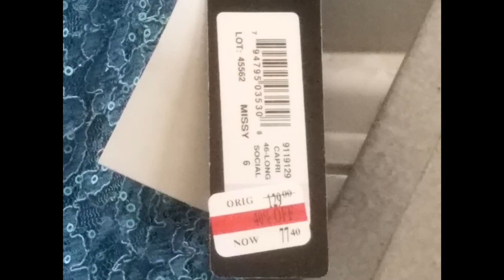Wholesale SLNY Short Glitter Dress By Closeoutexplosion.com